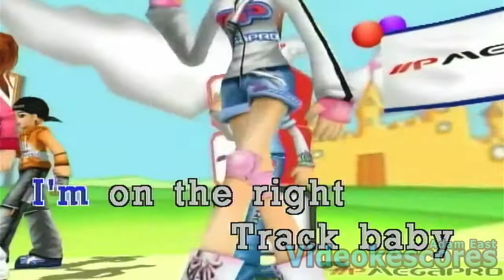Lady Gaga - Born This Way (Karaoke/Lyrics/Instrumental)